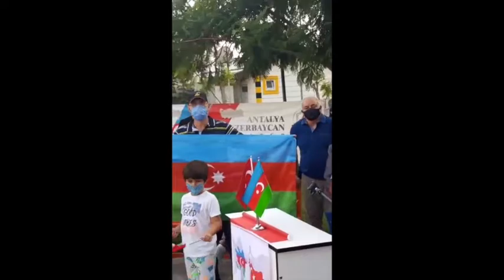Antaliyada Azərbaycan ordusuna dəstək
Güney Azərbaycan Demokratik Türk Birliyi (GADTB) və Güney Azərbaycan İstiqlalçılar Birliyi (GAİB) başqanı sayın Əjdər bəy Tağızadə Türkiyənin Antaliya şəhərində dünya türklərindən çox sayda şəxsin qatıldığı Azərbaycan ordusuna dəstək aksiyasında çıxış edib.